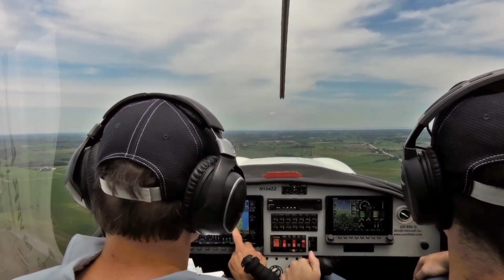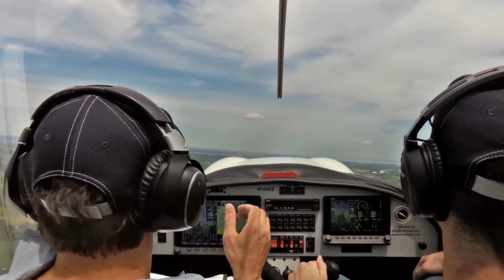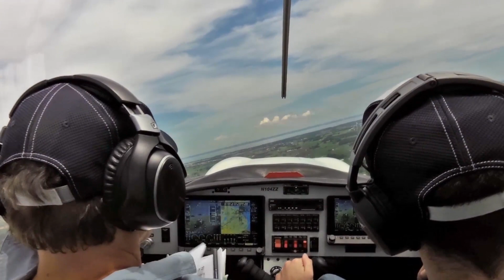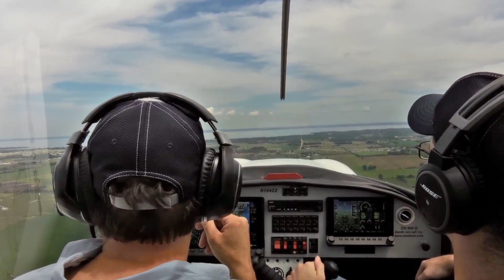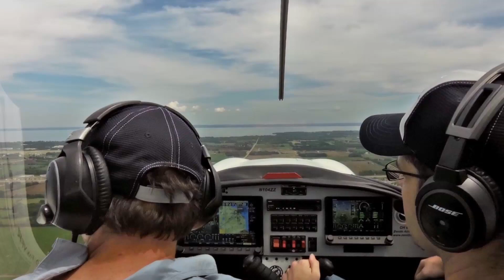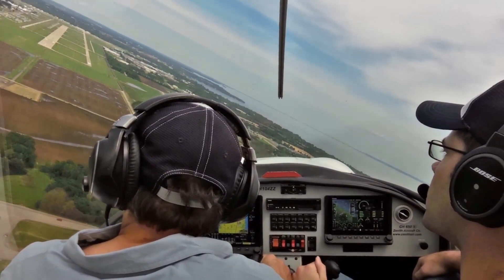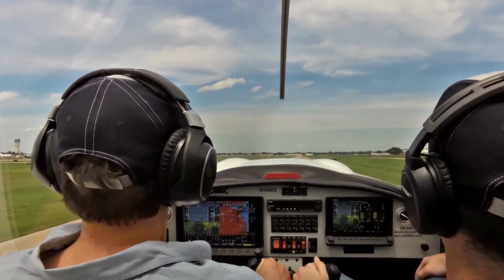Flying in and landing at Oshkosh in the Zenith CH 650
Nick Heintz flies the Zenith CH 650 low-wing cruiser to EAA Oshkosh 2019, arriving on Sunday afternoon prior to the weeklong AirVenture show